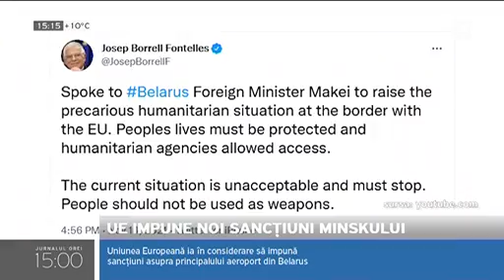UE impune noi sancțiuni Minskului